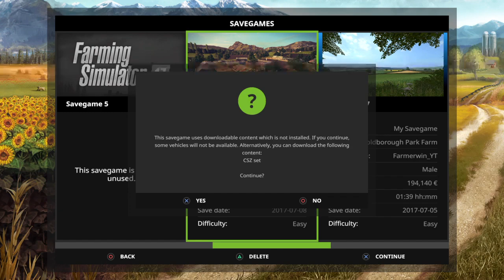Let's Play Farming Simulator 17 | MULTIPLAYER | The Old Stream Farm | Livestream PS4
• How Did U Come Up With The Name Farmerwin ?
- a good friend of me in United States, his dad got a farm which is called WinFarm
  so i thought  of Farmerwin... and it is a pretty good name.
• What Type Of Video's Do You Upload ?
- Episode's , Timelapse , Tutorials , Mod Showcase and Livestreams.
• Do U Have Any Social Media Pages ?
- I have Facebook right now